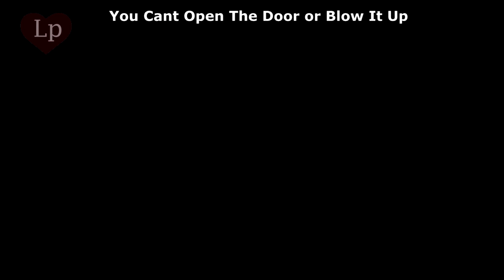[S01E04] Battlefield 1 - Fort Da Vaux (Shell Shock Soldier or Zombie)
Between the Ammo Depot and Courtyard, a room labeled "Isolement" (Isolation) is blocked off by a heavy steel door and chains. If the player stands in front of the door they will hear unnatural screams followed by a large thud on the door. Though the occupant is not revealed, the easter egg may refer to the use of isolation to treat "shell shock"